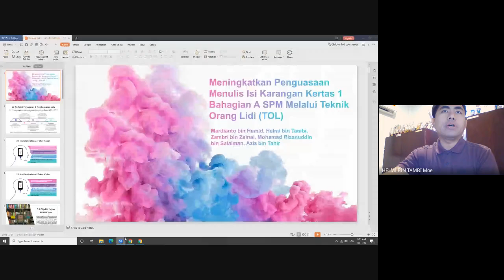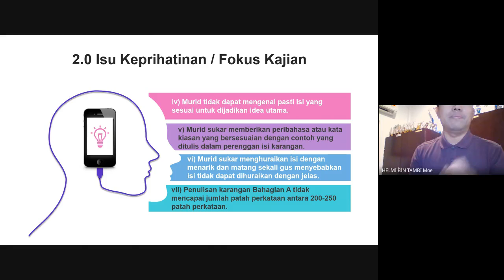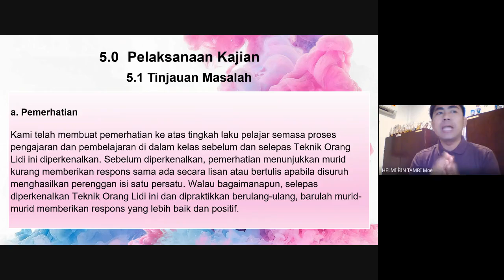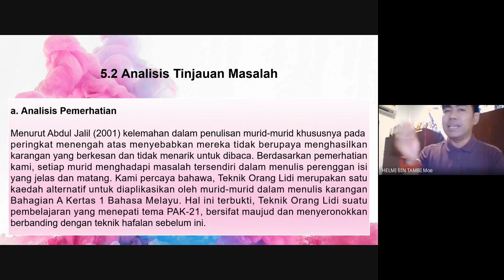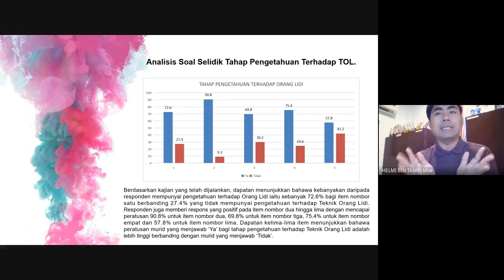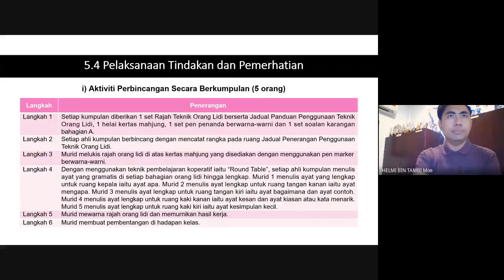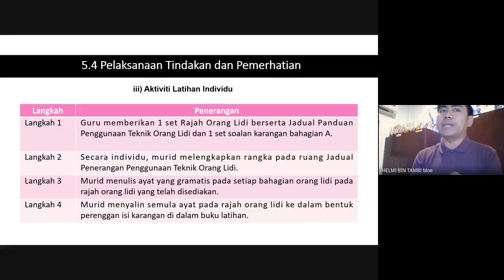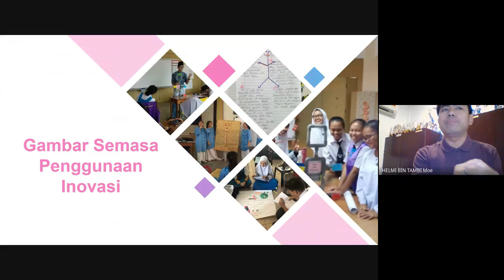MENINGKATKAN PENGUASAAN MENULIS ISI KARANGAN KERTAS 1 BAHAGIAN A SPM MELALUI TEKNIK ORANG LIDI (TOL)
e-Kolokium Peringkat Kebangsaan 2020, Pejabat pendidikan Daerah Miri
Innovate to Inspire, 1-2 Disember 2020

Nama Pembentang:
ZAMBRI BIN ZAINAL
Ahli Kumpulan:
MOHAMAD RIZANUDDIN BIN SALAIMAN,
AZIZ BIN TAHIR,
MARDIANTO BIN HAMID,
HELMI BIN TAMBI
(PEJABAT PENDIDIKAN DAERAH MIRI / KOLEJ TDTH BUJANG / SK AGAMA (MIS) MIRI)

Tajuk Kajian:
Bidang: BAHASA